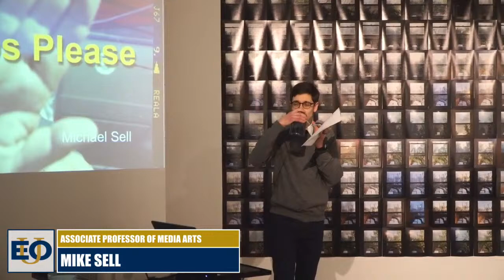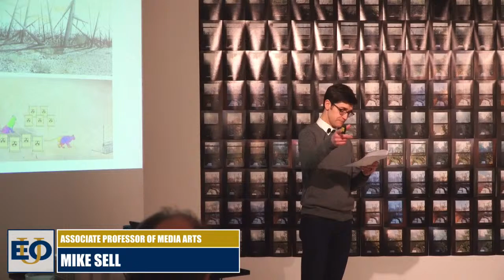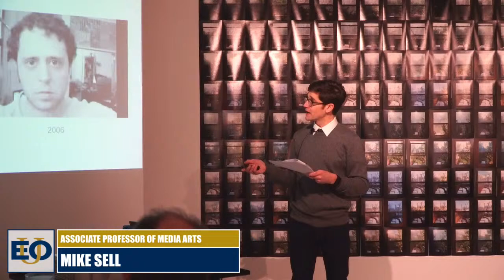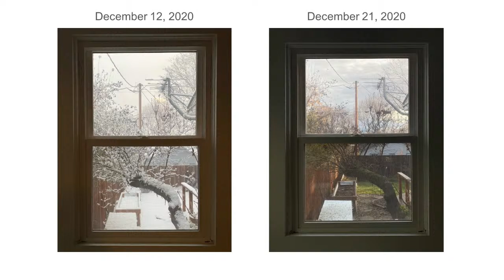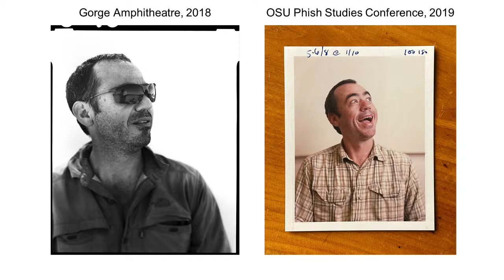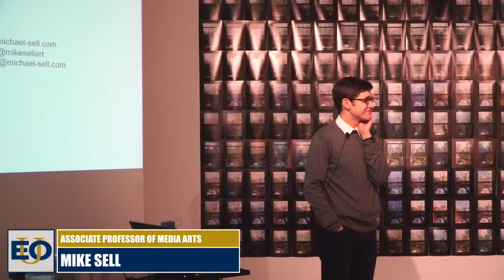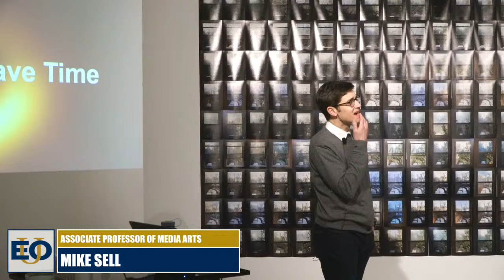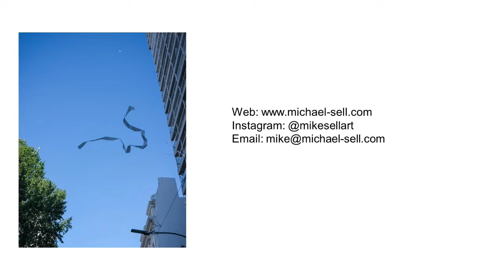EOU Colloquium: Mike Sell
No Photos Please